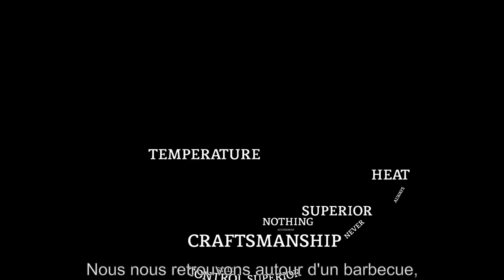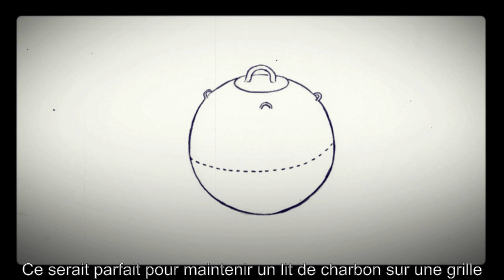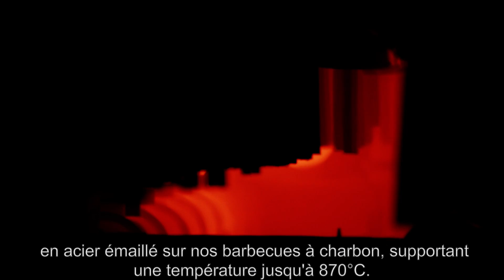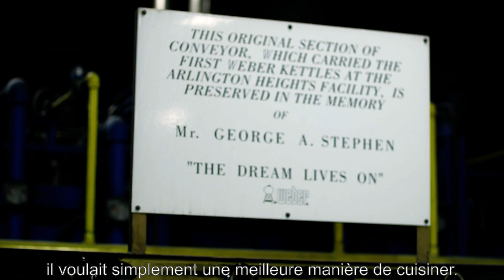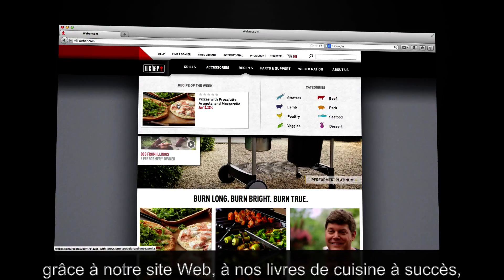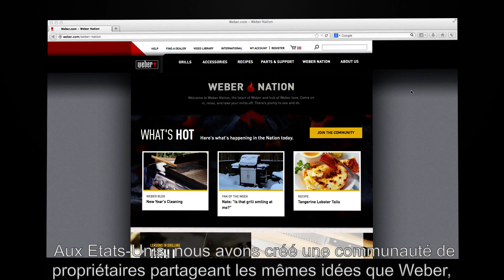Les barbecues Weber Stephen | L'histoire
Remontez à la création du premier barbecue à couvercle Weber et découvrez les évolutions des gammes au fil du temps.

Bienvenue sur la chaîne de tous les amateurs de barbecue ! Vous y retrouverez nos vidéos de présentation de produits, nos recettes, tutoriels et bien plus encore.

➽ Qui sommes-nous ?
La marque Weber est connue pour son barbecue en forme de boule, recouvert d'un couvercle qui donne un goût inédit et délicieux à ses grillades. Depuis 1952, année de création de son premier barbecue, elle n'a cessé d'innover, en créant de nouveaux appareils de cuisson et accessoires.

Pour nous, il a toujours été question de qualité, de plaisir et d'inspiration... Mais aussi d'innovation pour vous permettre d'exprimer pleinement votre passion culinaire et créativité au barbecue."

➽ Sur la chaîne vous retrouverez nos vidéos de présentation de produits, nos recettes, tutoriels et bien plus encore.